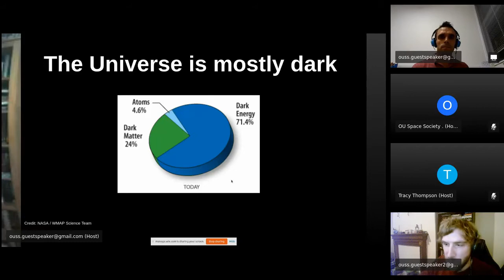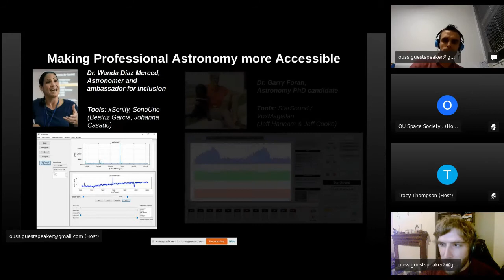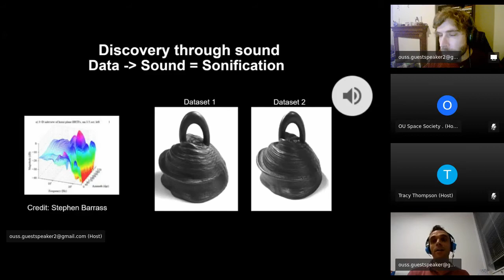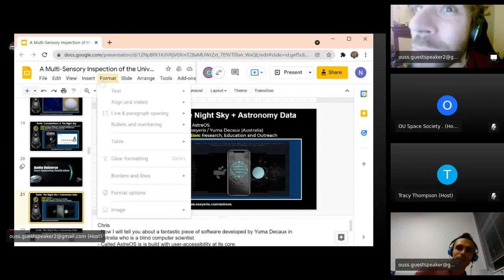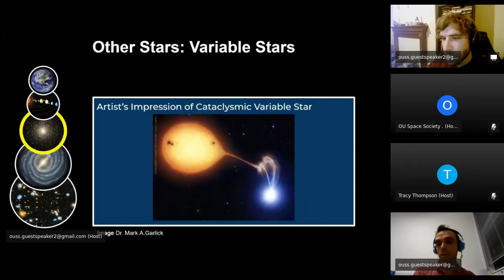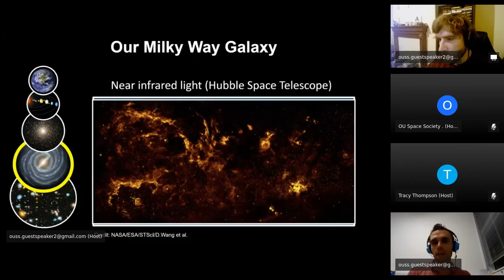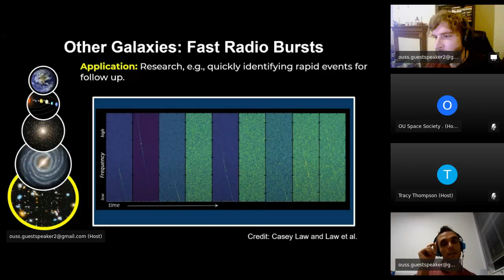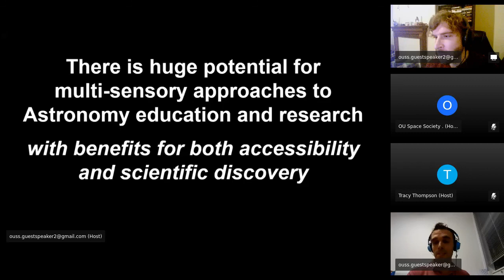Dr Chris Harrison & Dr Nic Bonne: A Multi-Sensory Inspection of the Universe. Recorded November 2021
Join us as Dr Chris Harrison and Dr Nic Bonne show us the fascinating world of multi-sensory astronomy.
Beautiful multi-colour images of planets, galaxies and even the region close to a supermassive black hole are regularly presented on television, online and in printed materials. These images are very inspiring and showcase a wide array of the extreme physics of our Universe. However, the images presented are far from what can be seen with the naked eye and usually contain artificial choices of how to colour the images. In this talk we will demonstrate how we can take multi-sensory approaches to enjoy and study the Universe. We will take you an an introductory tour of projects from around the world that present astronomical data or phenomena through tactile models and sound, with applications for education and for professional research. Crucially, these multi-sensory approaches make astronomy more accessible to those who are blind or who have low vision. Tune in for an array of  audio experiences of astronomy, including listening to planets around distant stars and to hearing the stars appear above the Paranal Observatory in Chile